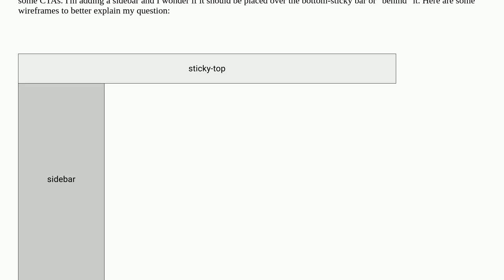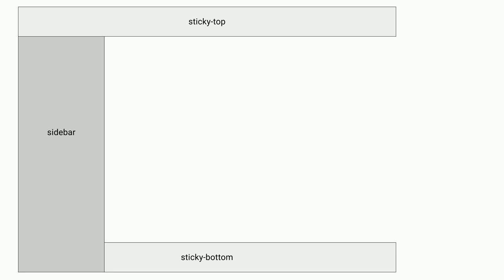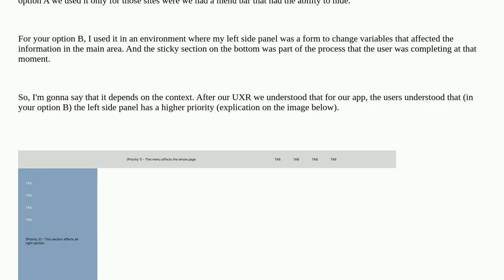Ux: How should a sidebar behave when using top and bottom sticky elements?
How should a sidebar behave when using top and bottom sticky elements?

A special thanks goes out to the awesome community

  sidebar